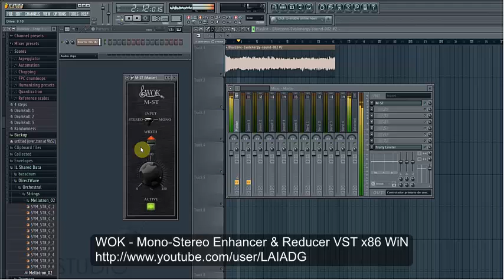WOK Mono Stereo Enhancer Reducer VST x86 WiN Testing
Mono-Stereo Enhancer & Reducer VST
WOK | FREE |  x86 | WiN | 5.70 MB
M-ST is a quick and easy way of changing the stereo wideness of an audio signal or faking a stereo-signal from a mono audio. Just select what kind the input is and adjust the width of the signal - from mono to original or wider. Unlike a mono-stereo switch the channel separation can be continuously adjusted. Above 100% the stereo signal is spreaded with M/S techniques first and then additionally with filter and delay lines. The resulting signal is still mono compatible. A mono input can be turned into a fake stereo signal with similar technique. And the best of it all: this plugin is totally free !

Sorry, test with Primary Sound Driver Windows 8.1 x64 on FL Studio 11
(Default Sound Driver),